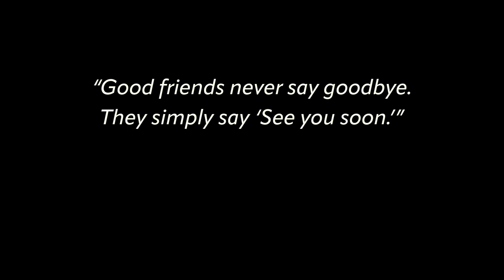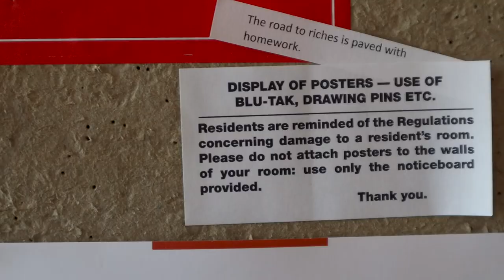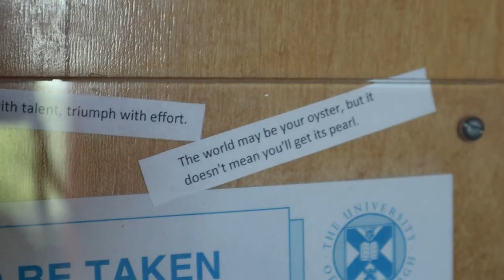Study Abroad Diaries Ep. 4 - "the one about saying goodbye"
This is the fourth and final  epsiode in a series of videos about what I have learned while studying abroad. In this video I am covering the topic of saying goodbye to the life you have created abroad.

I am leaving Scotland and now on to new adventures.

Age: 21
Year in School: Rising Junior at The College of Charleston
Major: Arts Management & Creative Writing
Where I'm From: Washington, D.C.

katie blake,study abroad diaries,the study abroad diaries,katie blake edinburgh,what no one tells you about study abroad,what its like studying abroad,moving abroad from america,study abroad barcelona,the truth about studying abroad,saying goodbye to exchange student,saying goodbye to students,saying goodbye before college,moving abroad,study in uk,study abroad scotland,university of edinburgh,study abroad vlog